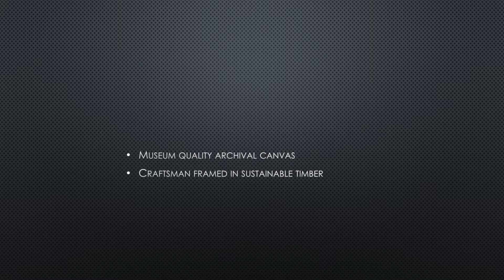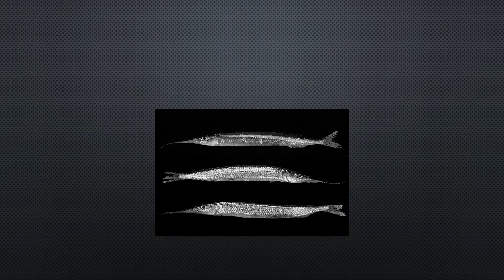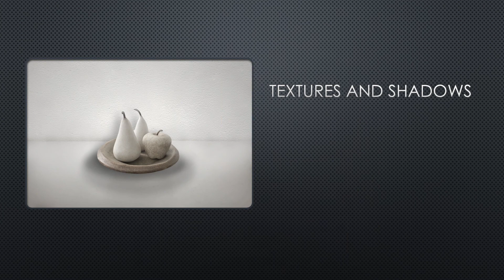still life artworks Peter Masters